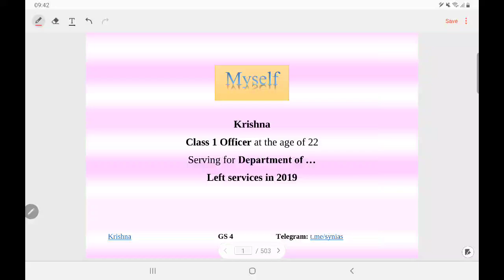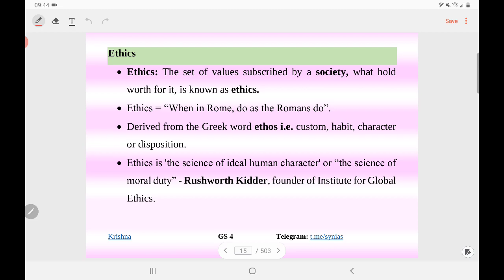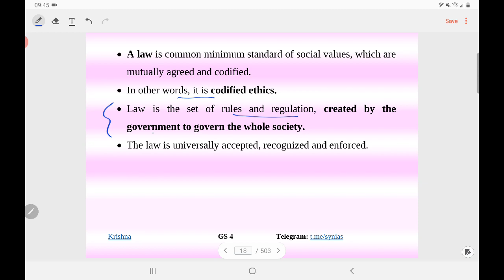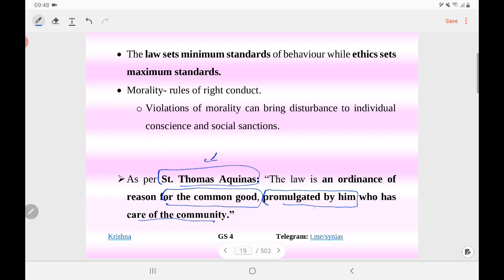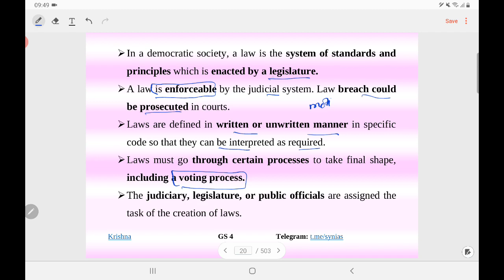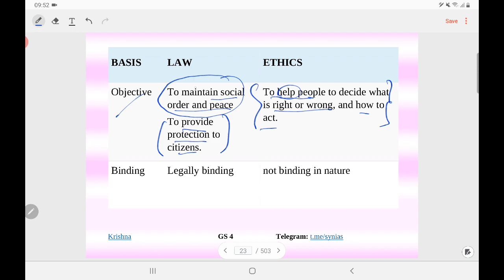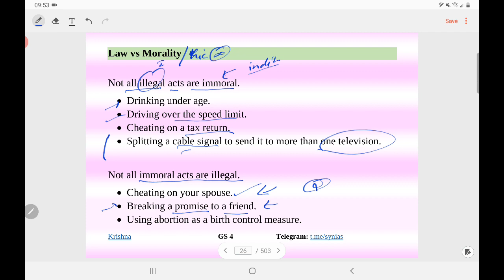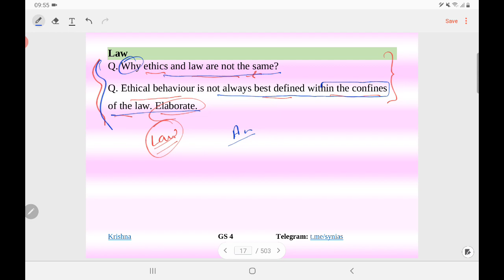GS4 Law vs Ethics | Applied Ethics | नियम और नैतिकता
GS 4 by Krishna Sir
Paid Course includes
(1) Theory Lectures (Some Lectures Free at YouTube)
(2) Advanced Theory Lectures (Applied Ethics)
(3) Case Studies. (Free lectures do not contain all case studies, except some demo lectures.)
(4) Lecture Content (PDF) - English and Hindi
(5) Doubt clearance sessions.
(6) Unlimited Validity of videos
(7) All the Video lectures at the student dashboard at synopsisias.in

Synopsis IAS Current Affairs, Daily Current Affairs UPSC, PCS, EPFO, UPSC Current Affairs Hindi Medium, Current Affairs in Hindi,

The Hindu 18 July 2020
The Hindu Analysis 18 July 2020
The Hindu Editorial Analysis 18 July 2020
Indian Express Analysis 18 July 2020
The Hindu 19 July 2020
The Hindu Analysis 19 July 2020
The Hindu Editorial Analysis 19 July 2020
Indian Express Analysis 19 July 2020

UPSC
UPSC IAS Syllabus
UPSC Syllabus
UPSC Online
UPSC Exam
UPSC CSE 2020
Civil Preparation
UPSC Preparation
UPSC Motivation
UPSC Online
Crack IAS
Crack UPSC
UPSC FPFO
EPFO 2020